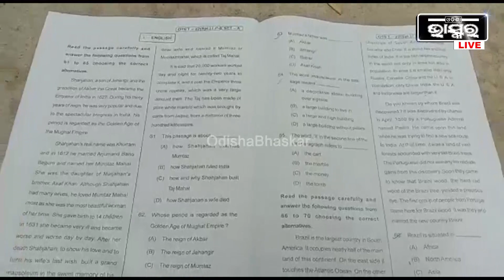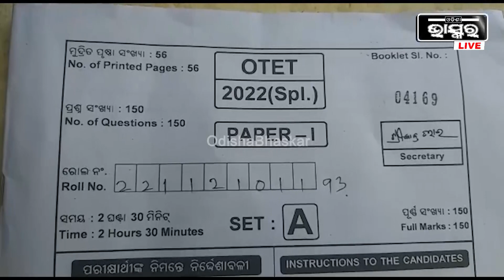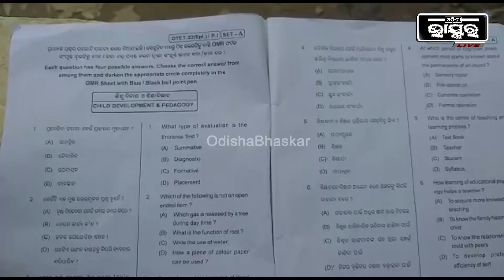ପରୀକ୍ଷା ପୂର୍ବରୁ , 5000 ଟଙ୍କାରେ ବାହାରେ ବୁଲୁଛି OTET ପରୀକ୍ଷା ପ୍ରଶ୍ନପତ୍ର !